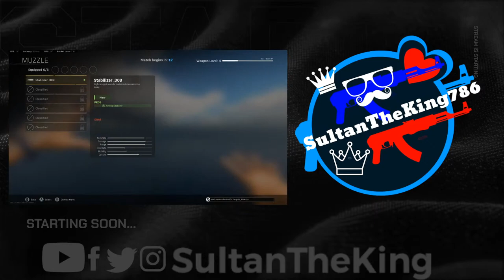🔴LIVE 20$ Boom Mic Plus stand for streaming Warzone Test 1 Filter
under 20$ mic i just have one filter noise suppression  nothing else
making video to upload just live stream test